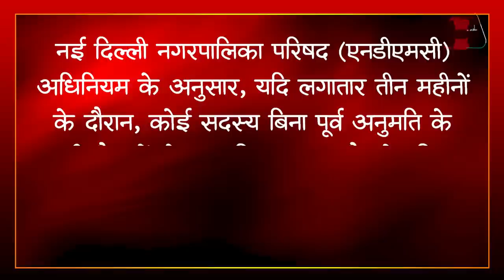Proposal In NDMC To Cancel Kejriwal Council Membership | Capital TV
New Delhi Municipal Council (NDMC) member Kuljeet Chahal Wednesday moved a resolution to expel Chief Minister Arvind Kejriwal from the council citing his absence from council meetings for four months.